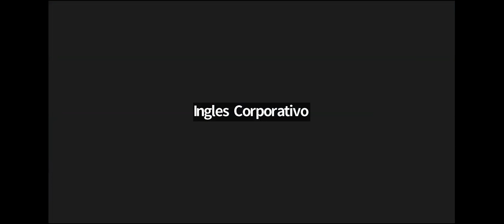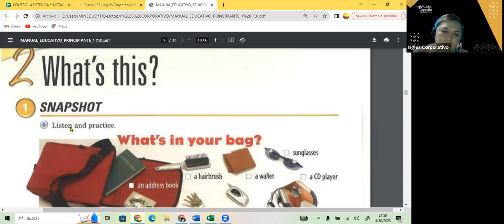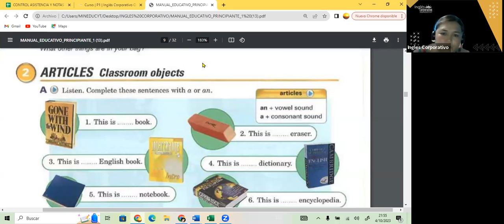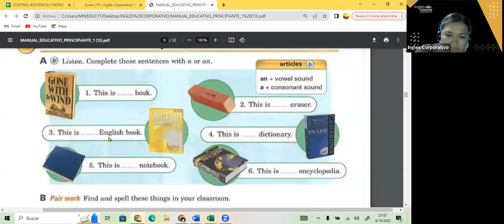SESION 7- 04-10-23- FI-REGAL-89 GUZMAN- A OR AN ARTICLES.